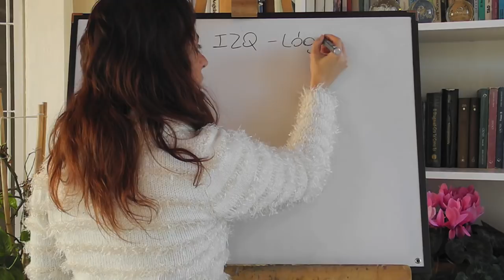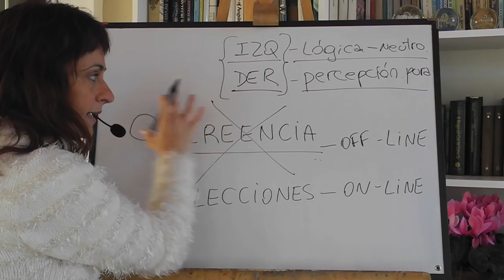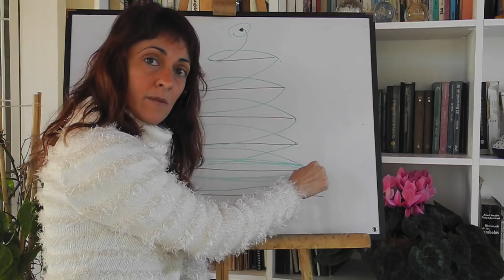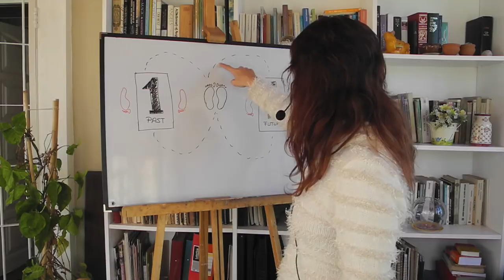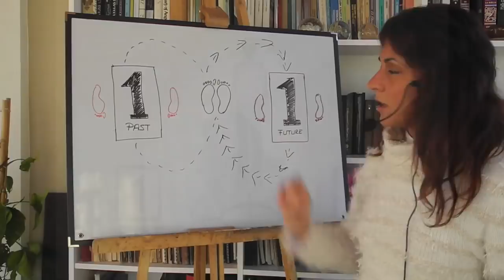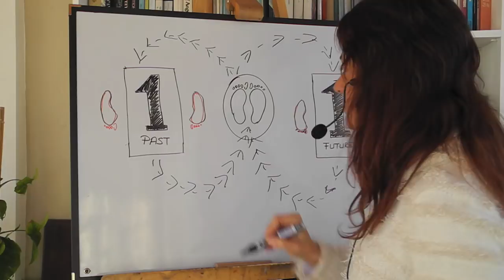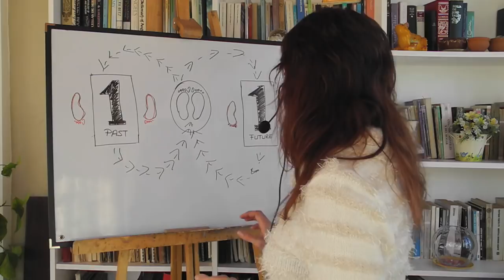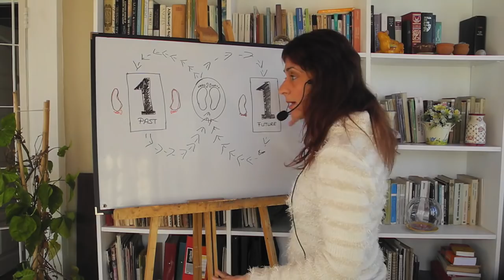Video 3 - Perspectiva Universal del desdoblamiento de los tiempos - 1º Plano